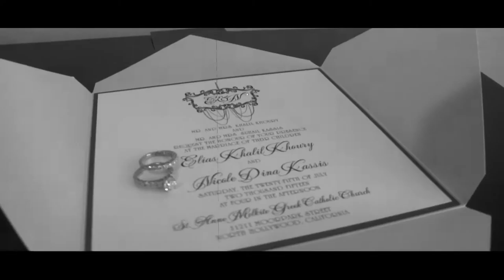Wedding of Elias & Nicole Khoury July 25th 2015 trailer 2 ( David Guetta Feat Usher: Without You)